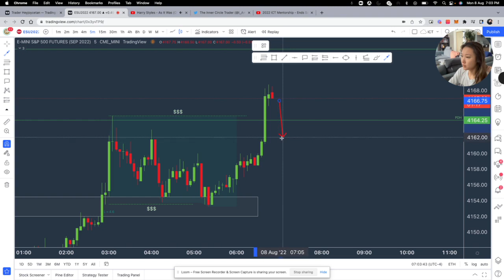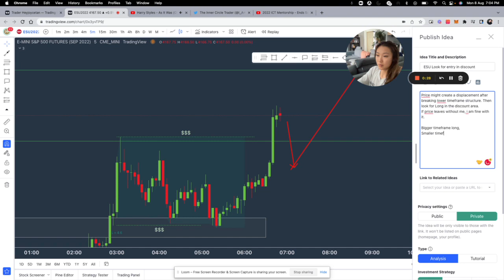Monday ESU2022 8th August (EDIT: TP PLAYED OUT) (MUSIC BG) @InnerCircleTrader STUDENT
Anyway i think my music is probably gonna get flagged by YT and this trade played out well hitting TP exactly, so itll be a value to anyone even without the music i was listening to. HEHE ENJOY

Here's a video of me doing a quick analysis on Monday marking down targets for the week. After watching ICT's part 2 of 4 series on Ends, I decided to leave any form of information I have collected so far, in hopes to provide value to anyone in their journey.

Do not take this as financial advice, I'm a student with almost 4 years of experience trading Forex, but only chanced upon ICT less than 1 year ago. I am just showing you my way of reading price action.

In regards to the video, I will wait for NY open in two more hours to refine this further.

Feel free to drop me questions, Im still trying to find out what i should do with this space :)